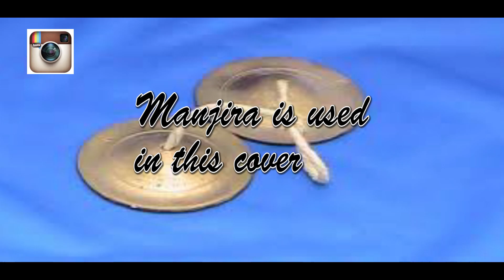Vjs | Sothu kavum | David musical | MG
Vaazhka Ennum Vatathula
Ethuvum Mela Nirpathilla
Pogum Thinaseri Oatathula
Unmenu Paatha Ethuvum Illa
Meiyum Poiyum Jodi Illa
Jodi Serntha Thappum Illa
Yaarum Unmaiya Solvathilla
Solliya Pala Per Indru Illa..

Thambi Thambi.. Thambi Thambi..
Thambi Thambi.. Thambi..

Vela Illaa Velayila
Moola Podum Thitamithu
Unma Pozhangum Nerathula
Soothu Kavvum Neramithu..

Come Na Come.. Comenati Go..
Ah Ha.. Oh.. Ho..